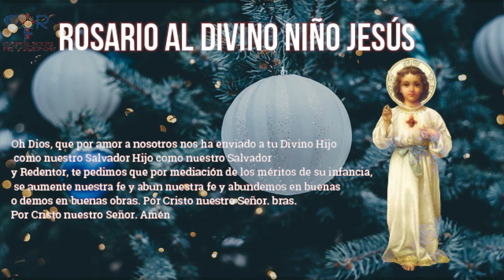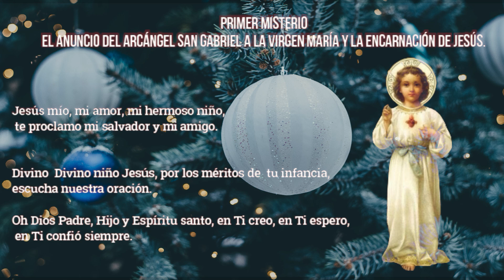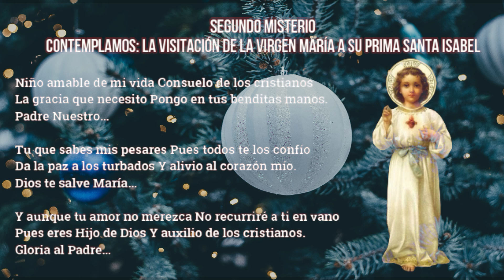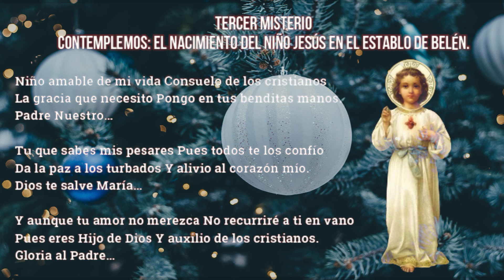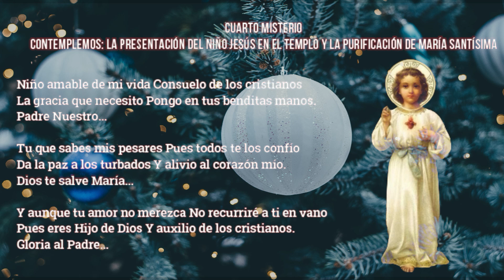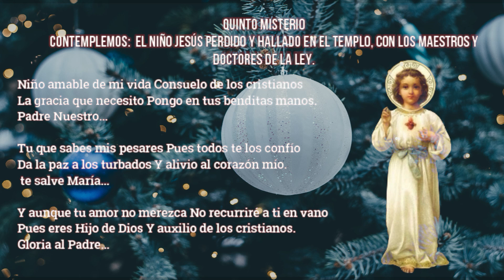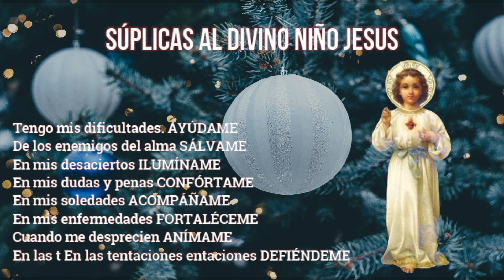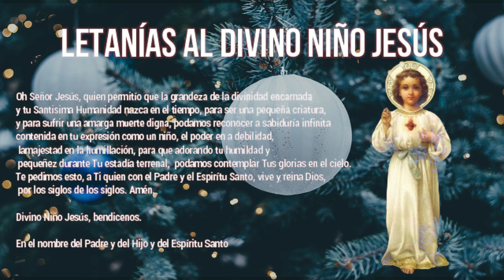Rosario al Divino Niño Jesús 10 de diciembre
¿Qué encontrar?

¿Quiénes somos?